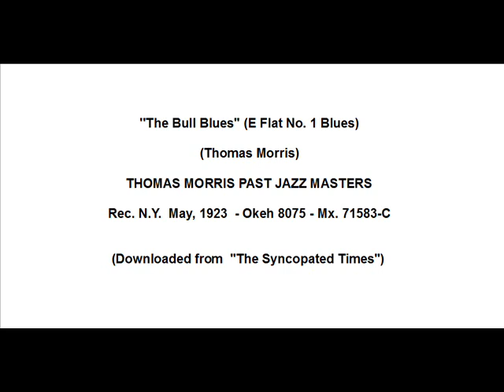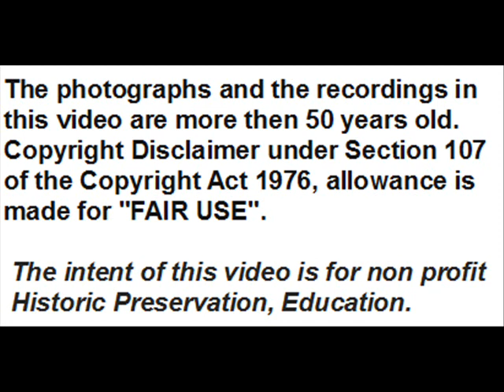Charlie Irvis: Mississippi Blues (1921) and The Bull Blues (Okeh 8075), His First Solo (1923).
Charlie Irvis,  "jungle sounds" style trombonist, only lived 40 years, making many recordings in the 1920s and going out of business in the early 1930s. In 1921 he recorded with Lucille Hegamin and her Blue Flame Syncopators, in 1923 with Thomas Morris Past Jazz Masters  together with Bubber Miley,, in 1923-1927 with Clarence Williams, in 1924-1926 with Duke Ellington, in 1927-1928 with Charlie Johnson, in 1927 and 1929 with Fats Waller, in 1929 with Jelly Roll Morton.

Here are two of his first recordings,  with his first solo in that of 1923,
the beginning of which is the melody of Ellington's 1942  ''What Am I Here For? '':

00:13  ''Mississippi Blues'' (Lucille Hegamin- Spencer Williams) – Lucille Hegamin and her Blue Flame Syncopators – voc. Lucille Hegamin  – Rec.N.Y.  c. Oct., 1921 -
Arto 9105, downloaded from  ''The Syncopated Times'' :

PERSONNEL according to Brian Rust:

Blue Flame Syncopators: Probably, Wesley Johnson, t / Charlie Irvis, tb / unknown cl / Harvey Boone, as / Bill Hegamin, p / Ralph Escudero, bb/ Maud Jones, vn.

03:38  ''The Bull Blues'' (E Flat No. 1 Blues) (Thomas Morris) - Thomas Morris Past Jazz Masters -  Rec. N.Y.  May, 1923  - Okeh 8075 - Mx. 71583-C , downloaded from
''The Syncopated Times'':

THOMAS MORRIS PAST JAZZ MASTERS: Tom Morris, Bubber Miley, c / Charlie Irvis, tb / ? Ernest Elliott, ts / ? Willie "The Lion" Smith, p / unknown bj, d.